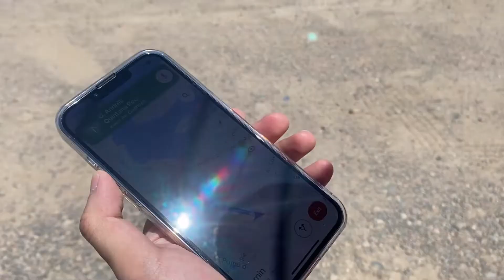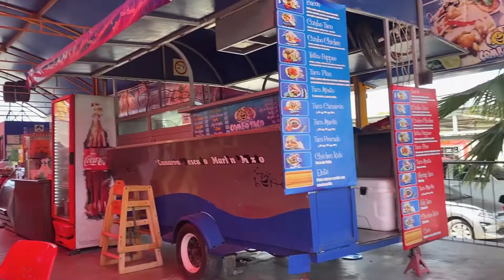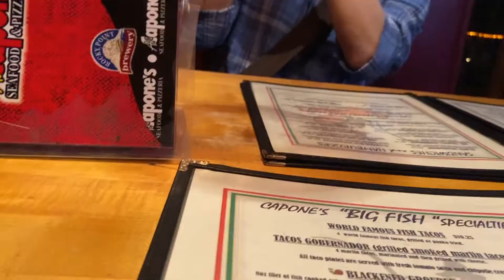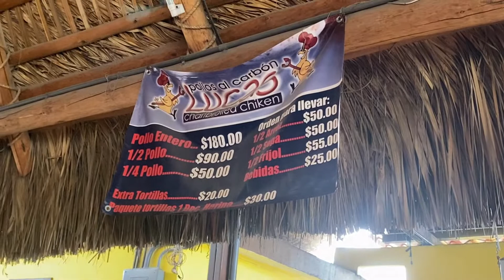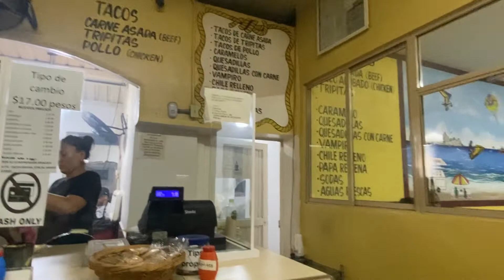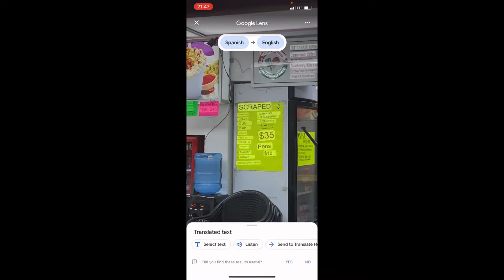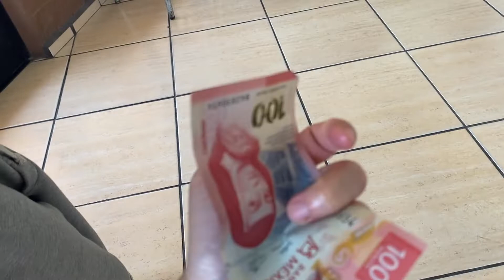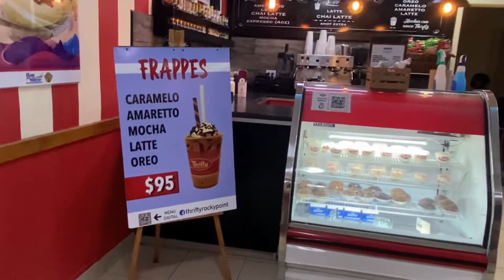Puerto Peñasco 2022